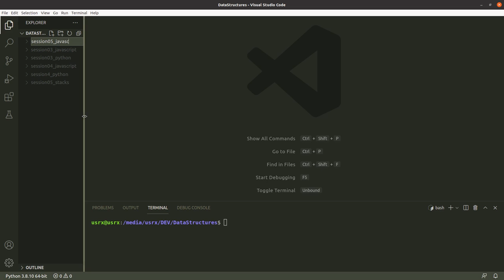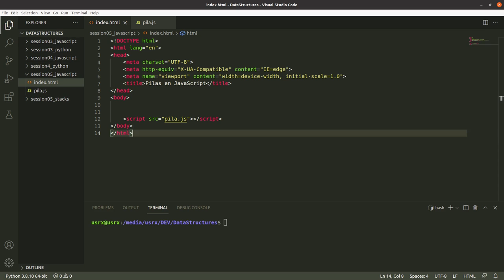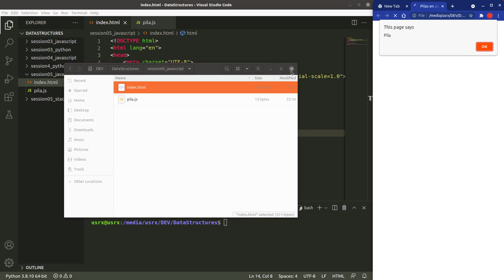Crear estructura para pila en JavaScript